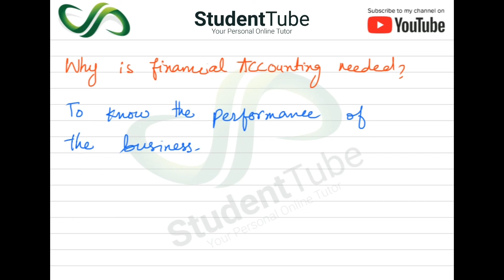What is Financial Accounting? - Financial Accounting 101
Today's Student Tube lecture is about What is Financial Accounting and why we needed this? Financial accounting is as Brant of accounting. It is the maintenance of all daily records of financial transaction. It's help in the preparation of suitable information regarding the financial affairs of a business not individual. This lecture is for all students who enters in the accounting field.

and

detail.
explain another topic feel free to write us in the comment section.

On Student Tube, we will cover Maths, Accounts and English for 9th, 10th, 11th, 12th and University students.